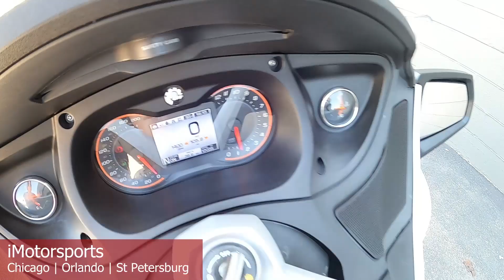2012 Can-AM® Syder® RT Limited A9782@ iMotorsports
Stock# A9782